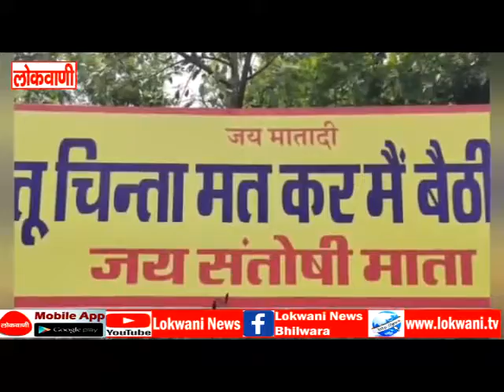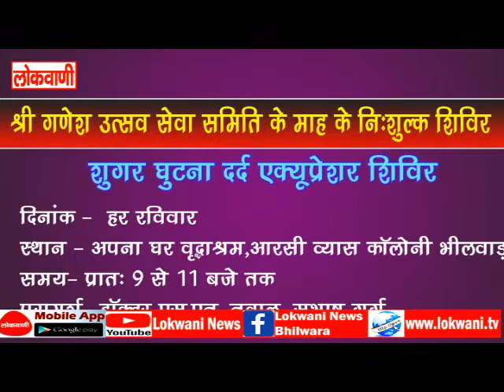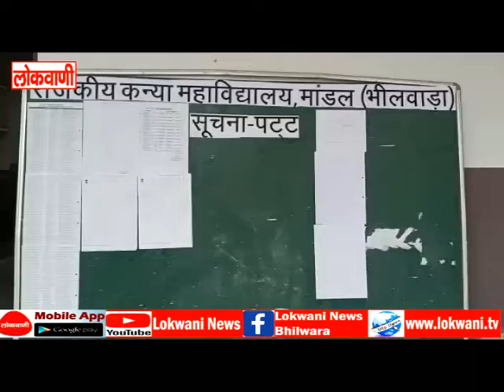full news 23-09-2022